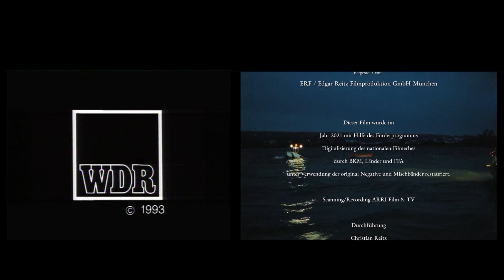Abspann Film 10